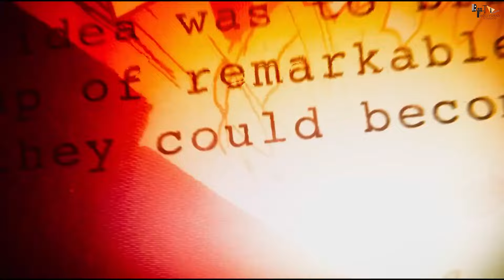KRRISH 4 | 21 interesting Facts|Hrithik Roshan | Shraddha Kapoor |Vivek |Rakesh Roshan |Marflix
Years after defeating Kaal, When an ancient artifact grants Krrish the power of time travel, he must navigate through different eras to save humanity from a malevolent force that threatens to rewrite history and reshape the future.

Movie Credits:
Directed by:
Karan Malhotra

Writing Credits (in alphabetical order):
Sanjay Masoomm … Screenplay
Rakesh Roshan

Cast:
Hrithik Roshan
Preity G Zinta … Nisha
Naseeruddin Shah … Dr. Arya
Nora Fatehi … Nora Fatehi
Rekha … Sonia Mehra
Vivek Oberoi … Kaal (cameo from Krrish 3)
Rakesh Roshan … Sanjay Mehra
Arjun Panchal

Produced by:
Siddharth Anand … Producer

Editing by:
Sanjay Verma … Film Editor

Production Design by:
Sabu Cyril

Anchor Pragati
Writer Manisha
Edit: Siddharth
By:Sarika